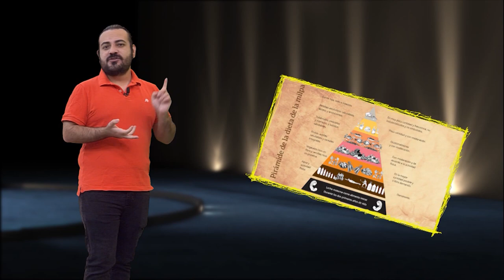Algarabía TV | Dato científico | La dieta de la milpa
¿Ya conoces de que se trataba la dieta de la milpa?

Arturo Gallegos nos da los pormenores de esta singular dieta que se ocupada antes de que se consumieran los alimentos ultra procesados.